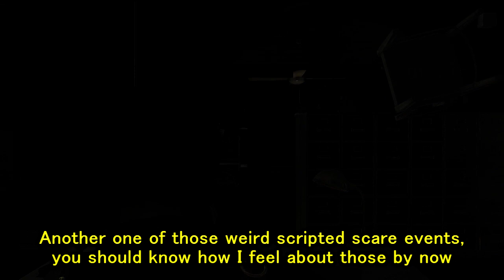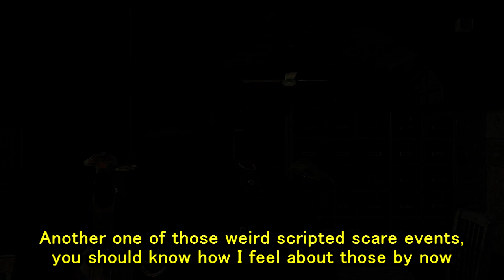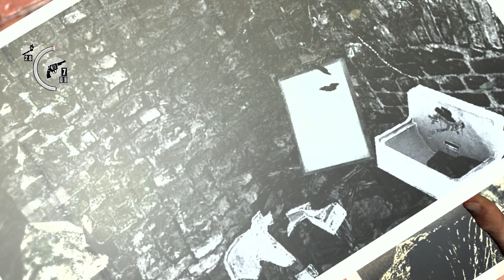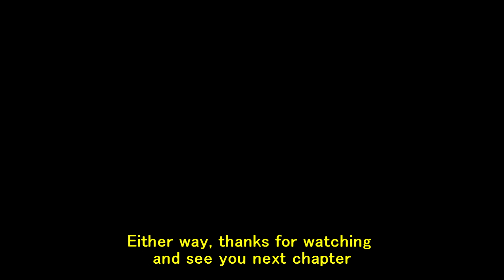The Evil Within - Chapter 6: Losing Grip on Ourselves